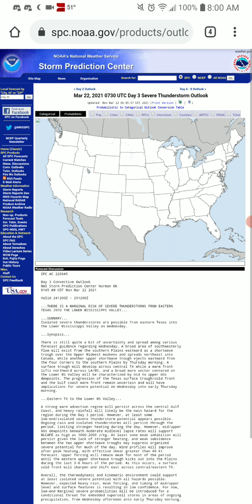Severe Weather Forecast: 3-22-21 to 3-30-21